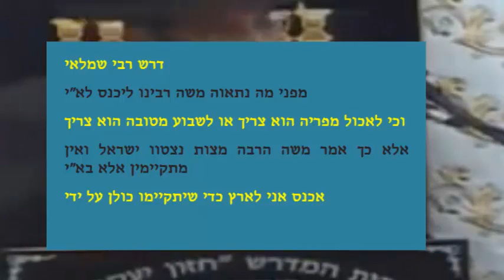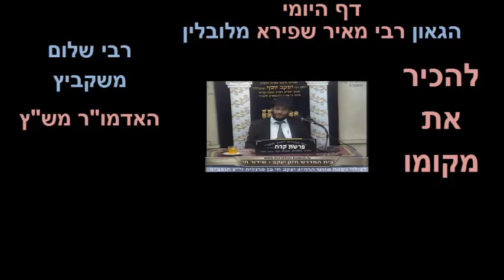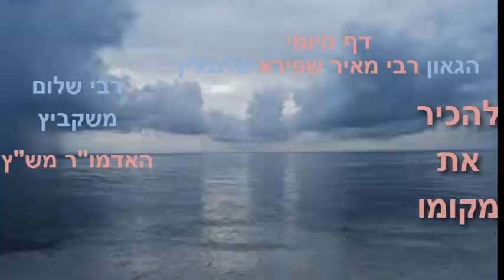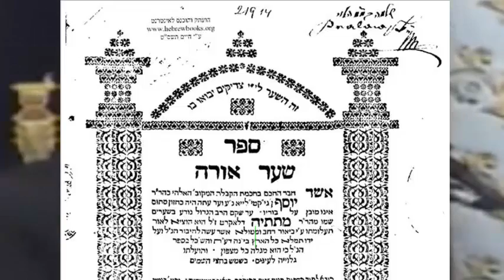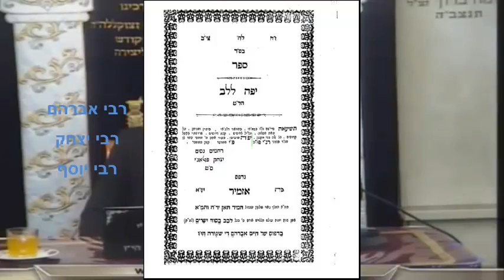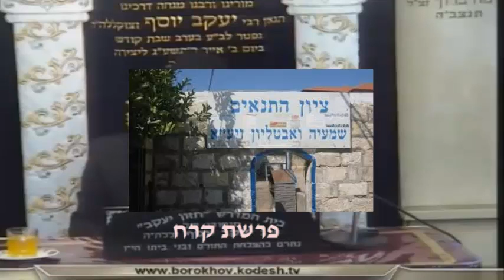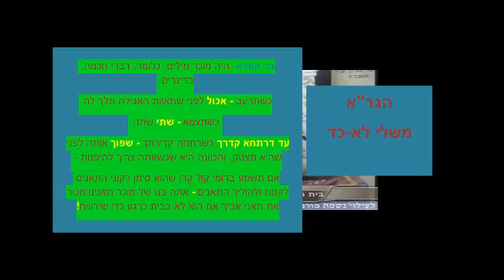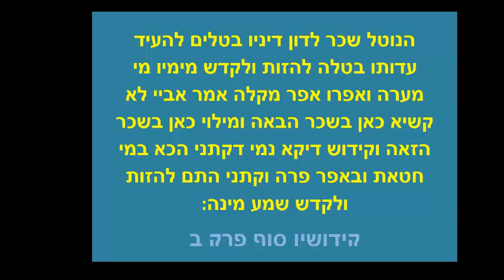קרח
רב לכם
מ"ח
קניני התורה
מכיר את מקומו
להכיר את מקומו

מדה כנגד מדה
שבט לוי שואפים להיות כהנים
שאיפה טובה
הבקשה לא
הגאון רבי מאיר שפירא מלובלין
רבי שלום משקביץ
האדמו"ר מש"ץ
דף היומי
מכות 10.
דרש רבי סימאי מאי דכתיב קהלת  אוהב כסף לא ישבע כסף אוהב כסף לא ישבע כסף זה משה רבינו
אוהב מצות לא ישבע מצות
מהרש"א ב"ב 25:
מכות 9:
ששה ערי מקלט
ר' יוסף בן-אברהם ג'יקטיליה
רמב"ם
ברכות יא-ב
שופר לולב מצות תפילין
רשות  מזוזה מעקה ציצית
כהנים מגרש
פדיום פטר חמר
שלוח הקן
מהרש"א
סוטה 11.
קידושין 39:
שכר מצות בהאי עלמא ליכא
רש"י
ריש בהעלותך
נשיאים -- מנורה
חייך שלך גדולה משלהם
רמב"ן
יו"כ קטורת
רבי יצחק פלג'י
רבי אברהם
רבי יצחק
רבי יוסף
יפה ללב
הלל -- אהרן הכהן
הוא יהיה לך לפה
אבות א-יב
הלל אומר
הוי מתלמידיו של אהרן
אוהב שלום ורודף שלום
יומא 35:
טריפק
1/2 למדרש
1/2 לביתו
יום ששי ע"ש תקופת טבת
מעילה 17.
מילה
שבת
מקוה
בי ראובן בן אצטרובלי
בן תמליון
נדרים 51.
בר קפרא
בתו של רבי יהודה הנשיא
רבי שמעון ברבי
תואבה
בן אלעשה חתניה דרבי הוה ועשיר גדול הוה
תועבה תועה אתה בה
ברכות 62:
בר קפרא  היה מוכר מילים, כלומר, דברי חכמה, בדינרים
כשתרעב - אכול לפני שתאוות האכילה תלך לה
 כשתצמא - שתי שתה
עד דרתחא קדרך כשרתחה קדירתך - שפוך אותה לפני שהיא תצטנן, והכוונה היא שכשאתה צריך להיפנות -
אם תשמע ברומי קול קרן שהוא סימן לקוני התאנים לקנות ולהוליך התאנים -- אתה בנו של מוכר תאנים מכור את תאני אביך אם הוא לא בבית כרגע כדי שירוויח!
הגר"א
משלי לא-כד
משנה בכורות ד,ו  הנוטל שכרו לדון, דיניו בטילים
הנוטל שכר לדון דיניו בטלים להעיד עדותו בטלה להזות ולקדש מימיו מי מערה ואפרו אפר מקלה
קידושין סוף פרק ב
רב חסדא
רמי בר חמא ישראל
חתן של רב חסדא כהן
שמוש
ברכות 44.
יו"ד ר"מ 24
חייב חתן בכבוד חמיו
פתחי תשובה
לא כמו אביו
אשתו לא חייבת בכבוד אביה
כמו כל אדם זקן
ברכות 44.
שבת 10:
רב חסדא היה כהן
וקדשתו
כהן מותר להשתמש בכהן
ירושלמי ברכות 5-8
אבא בר בר חנא
רב הונא
רב זעירא
רבי שמעון שקאפפ
שערי יושר
הכנעה
בר קפרא
הזוהר
אחרי מות
רבי אבא
ורבי יוסי
קפוטקיא
מצח חטא עריות
רבי שמלאי
סר עונך וחטאתך תכופר
אלעזר
רוח הקודש
שו"ת משנה הלכות 9-249
נתיבות המשפט
רבי יעקב מליסא
בן רבי יעקב משה
נתיבות המשפט
רבי יעקב בן רבי יעקב
מותר לשנות
רבי עובדיה
סטייפלר
צפורה חנה
רב חסדא
מר ינוקא ומר קשישא
אילת
רבקה
עירובין  פה:
בונייס בן בונייס
מגיד מישרים
אברהם -- חסד
יוסף -- גיבור בקדושה
ומפרנס
ליובאביטש
נימרוד
חת"ם סופר
אלוף קרח
שבת 95.
רבא
מר קשישיא
כתובות 89:
בני ר"ח
תוס' ב"ב ז: יצחק הזקן והצעיר
רא"ש ב"מ פ"ג יט
אביי ורבא
רש"י ר"ה 18.
40 רבא
אשתו
יבמות לד: תוס'
שתי נשים
רב יוסף ורב משרשיא
בת רב חסדא
רבא 40
ברכות נד.
בר הדיא